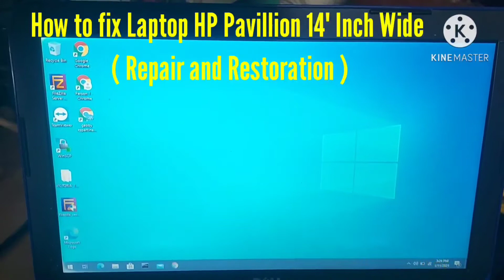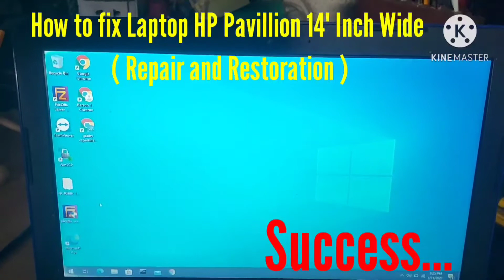How to fix HP Laptop Pavilion 14 inch wide screen ( Repair & Restoration )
In this video you will see, how to fix HP Laptop Pavilion 14 inch wide screen. ( Repair & Restoration ). I hope you are enjoy watching this video..